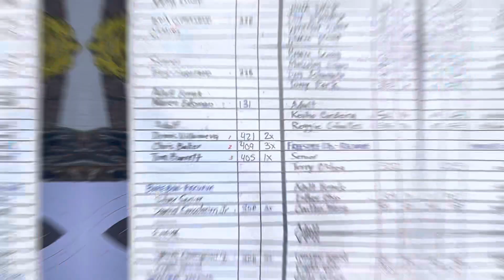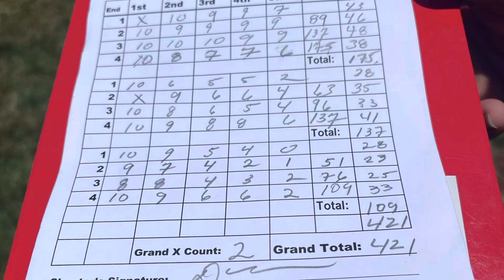Hawaii state 600 round archery shoot ….@EdsmanArcheryHawaii